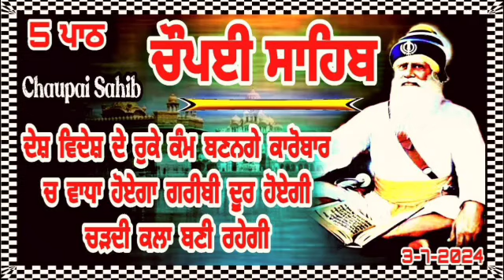Chaupai Sahib | ਹਰੇਕ ਅੜਿਆ ਹੋਇਆ ਕੰਮ ਬਣੇਗਾ ਘਰ ਲਾਓ ਪਾਠ | Chopai Sahib |ਚੌਪਈ ਸਾਹਿਬ |Chopayi Sahib